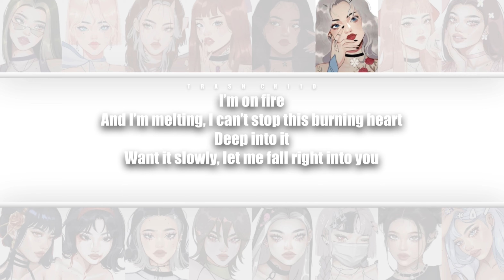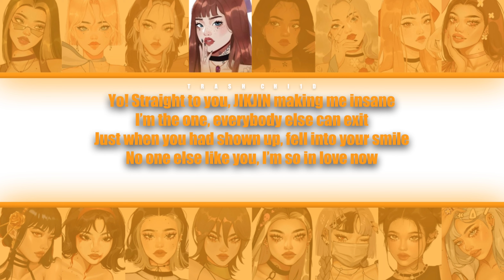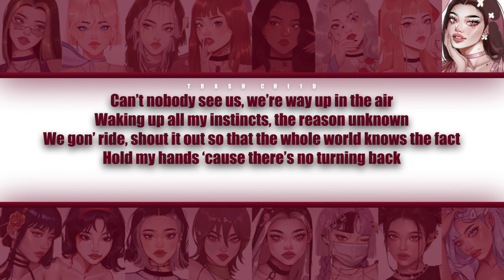TREASURE - JIKJIN - YOUR group (16 mem.) (Colour-coded Lyrics)